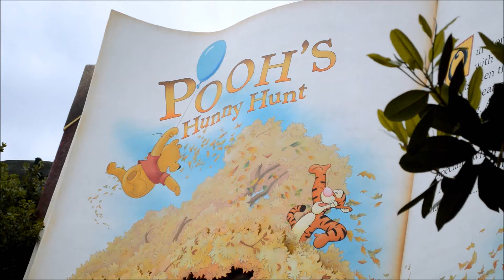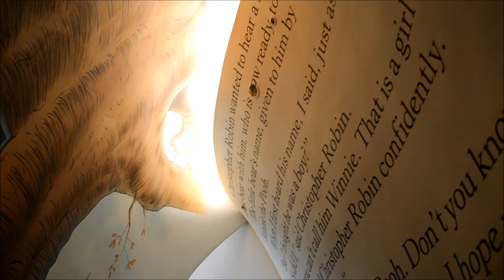【ちょっとだけ行った気分★プーさんのハニーハント】東京ディズニーランド TOKYO DISNEYLAND Pooh's Hunny Hunt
東京ディズニーランドのプーさんのハニーハントにちょっとだけ並んだ気分になれる動画です。

スタンバイ列では、時々ハチ達による歌声（羽音?）が聞こえます。